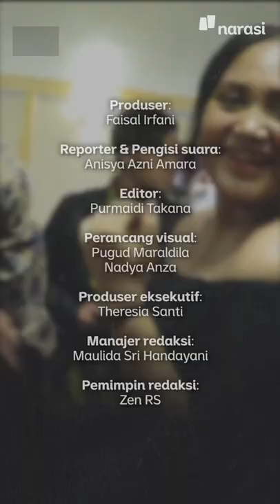Beasiswa Mahasiswa Papua di Luar Negeri Bermasalah, sampai Ada yang Dipulangkan | Narasi Daily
Ratusan mahasiswa asal Papua penerima beasiswa Pemprov Papua yang menempuh studi di AS, Kanada, dan Selandia Baru terpaksa dipulangkan akibat terhambatnya uang beasiswa yang seharusnya diberikan.

Sistem administrasi Bidang Pengembangan Sumber Daya Manusia (BPSDM) Papua yang semrawut ditengarai jadi salah satu biang kerok.

Lalu, apa lagi masalahnya? Adakah kaitannya dengan perubahan kedua UU Otonomi Khusus yang diundangkan 2021 silam?

(Narasi)